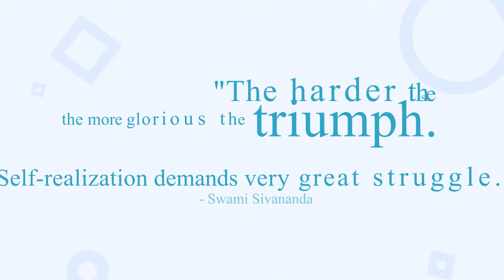New Book Coming Soon. Michael Avon Photos/Beat/Graphics/Edits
Full story on IG: @michaelavon